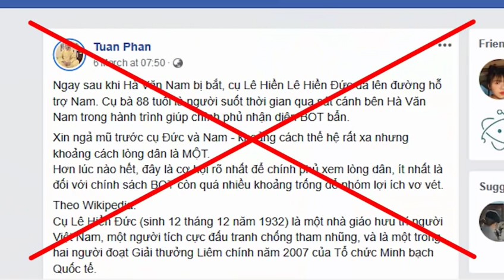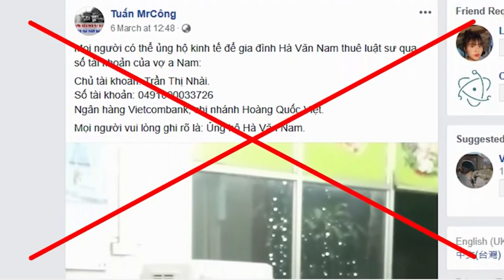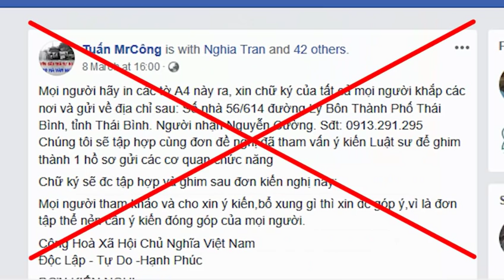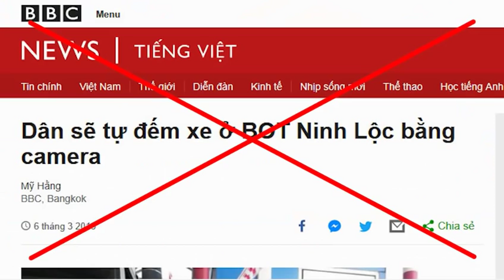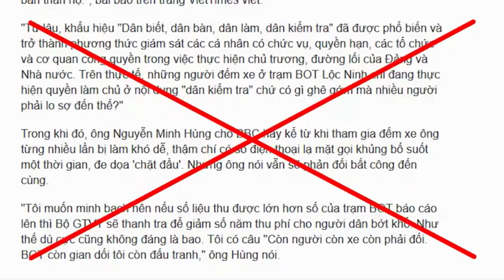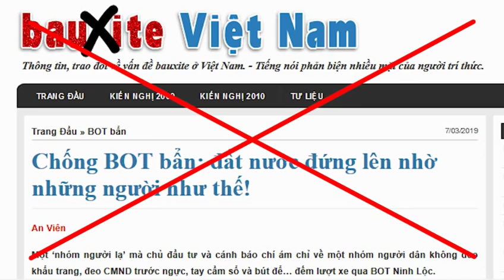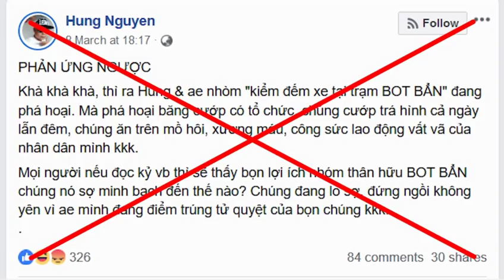Gây ách tắc giao thông Hà Văn Nam đã phạm tội hình sự hay chưa